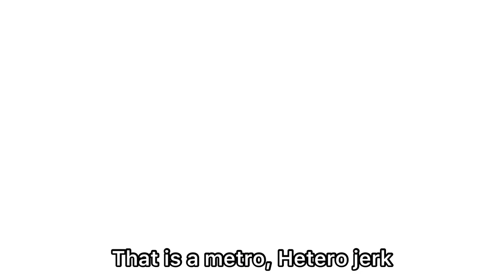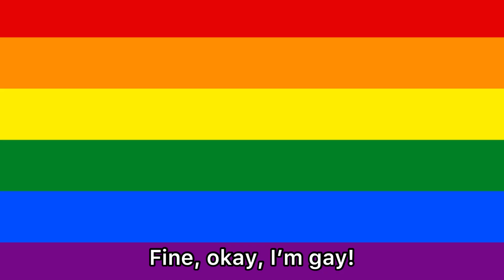Is Goh Gay or Kantonian? | Pokémon Journeys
Soooo I lied lol